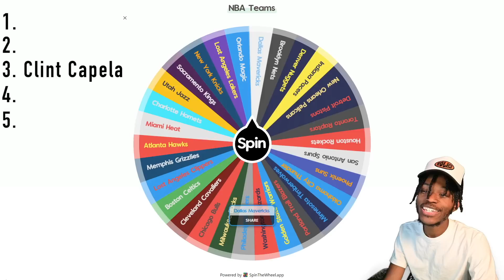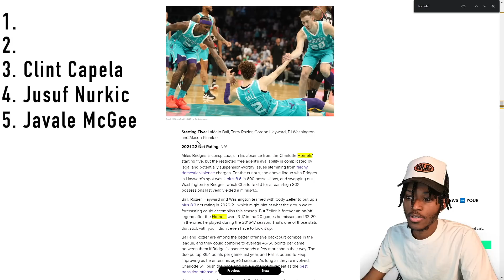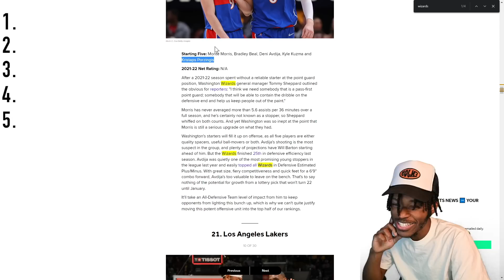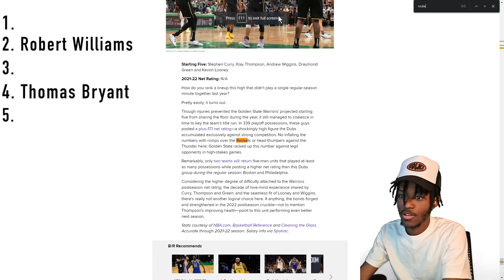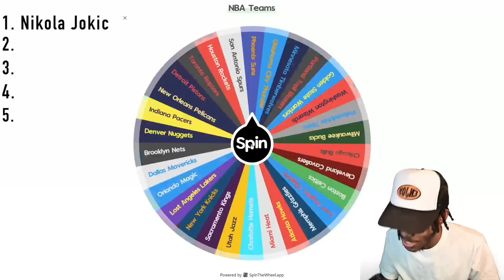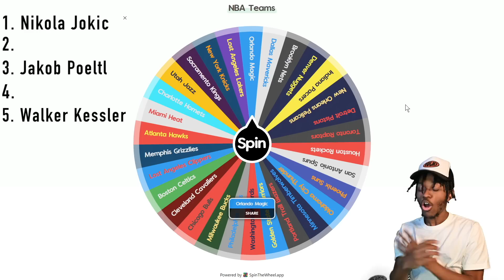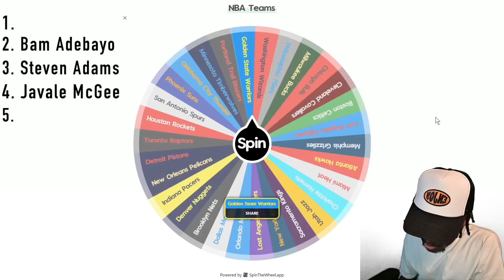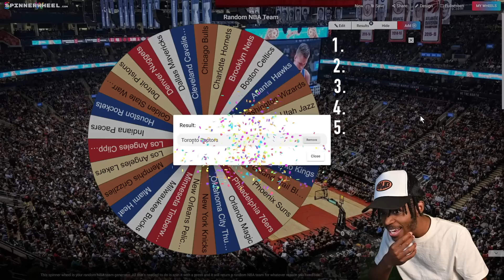Ranking NBA Centers Without Seeing Who’s Next…